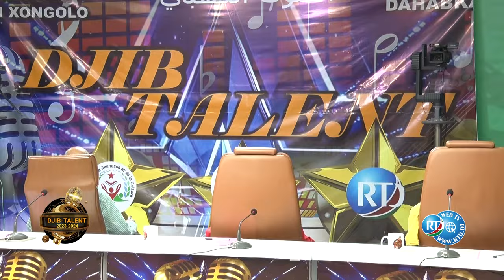Djib-Talent 🎤: 18ème Episode 08/11/2023